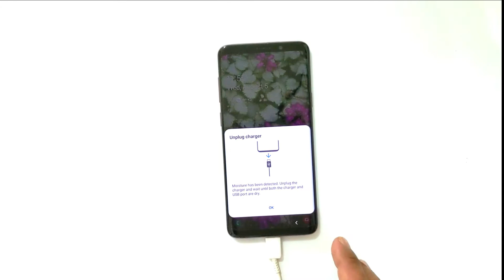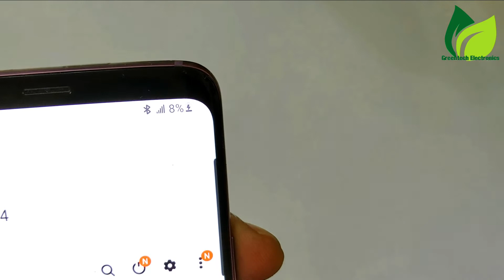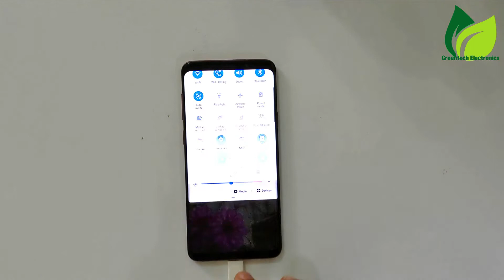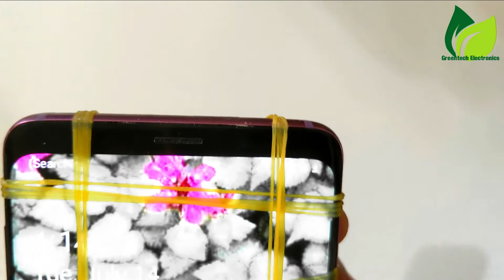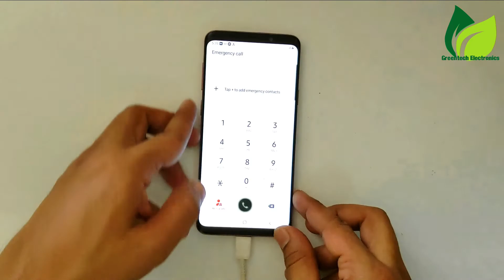Samsung Galaxy S8,S9,S10,S20,S21,Note 9,10,20 Moisture Detected In Charging Port Fix 100% Solutions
About ~
If you are new to my channel, I welcome you to Greentech Electronics Youtube channel!
I post video mostly based opon fixing electronic devices such as phones, tablets, laptops ect...
I mostly fix devices made or created by apple or samsung and including other brands, I don't only post videos about tech. Sometimes I post some entertaining videos here and there but I always try to make my viewers ans subscribers satisfied of what they are watching and learn something new or be entertained. Even though I have a small Youtube channel, I will do my best to post daily and make better and greater video for you viewers.
Don't Forget!!!
If you like video, press or tap on the like button ~
If you have any question or concerns, you can comment on the video and I will be glad to help ~
All this will supports me and this Youtube channel a lot and will help me grow this channel!